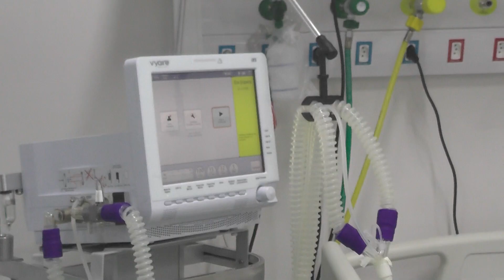Amapá confirma morte de mais 2 crianças por síndrome respiratória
No total, 8 crianças morreram em decorrência da doença no estado, que enfrenta lotação de UTIs.